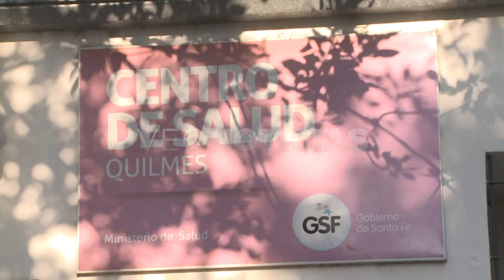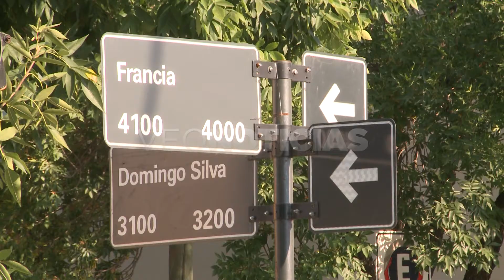LAURA - ROBO CENTRO DE SALUD BARRANQUITAS